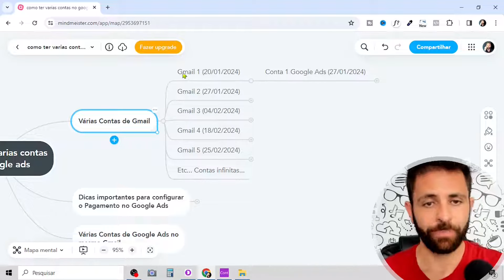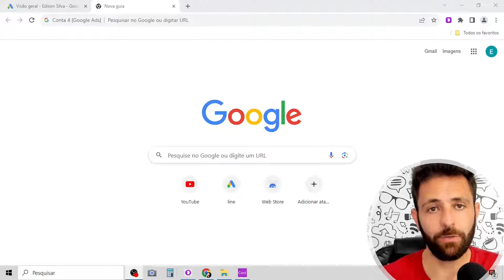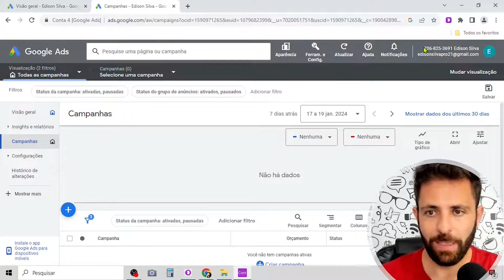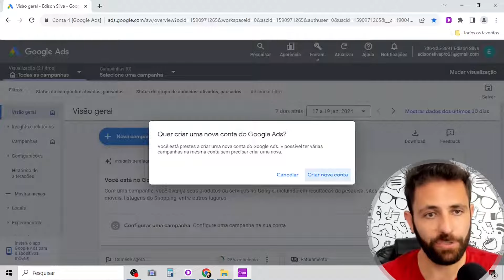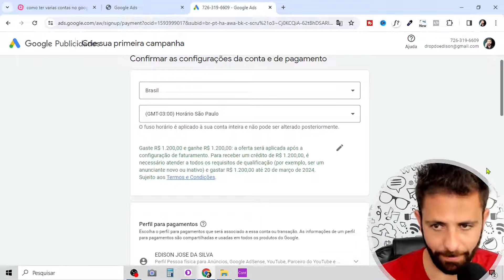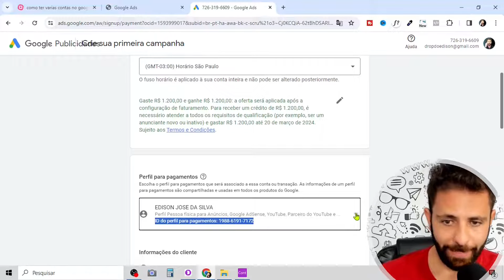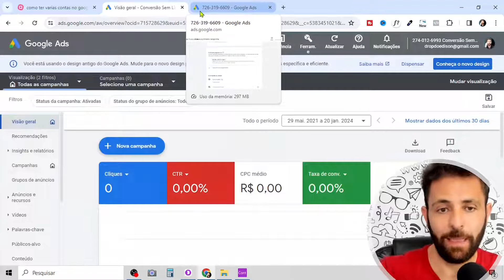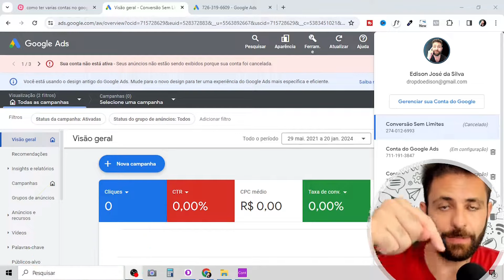Como Criar VÁRIAS CONTAS no Google Ads [Contas Infinitas]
Neste vídeo você vai aprender a criar várias contas no Google Ads. Essa é uma forma de ter contas infinitas.

🌟Cursos que Funcionam. Por isso recomendo🌟

🌟As Melhores Ferramentas de Marketing Digital🌟
Recomendo:

👇Detalhes Sobre o Conteúdo

Neste vídeo eu vou te mostrar uma forma de criar várias contas no Google Ads.

Se você tinha dúvidas se podia ter duas contas no Google Ads, a sua dúvida acaba aqui. A boa noticia é que você pode criar contas de Google Ads infinitas. Mas tem o jeito certo de criar essas contas.

Portanto, assiste o vídeo com calma para entender como criar várias contas no Google Ads do jeito certo.

Créditos👇

Baixe Você Também, É Grátis!!!